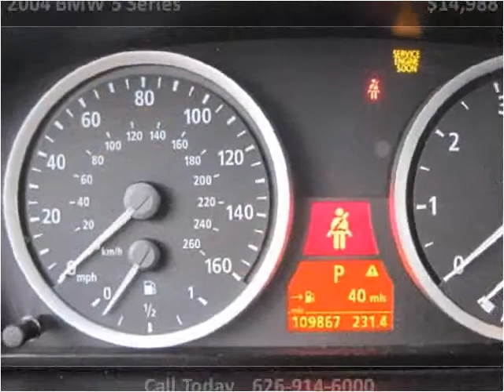2004 BMW 5 Series Used Cars Glendora or Baldwin Park CA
This 2004 BMW 5 Series is available from Route 66 Motors.